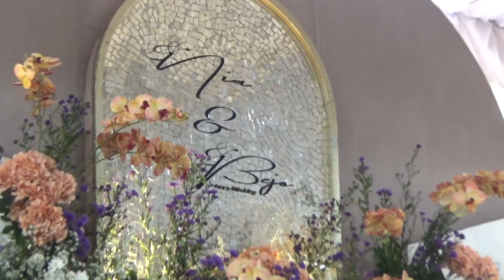KALIH WELASKU - MITA - KENDANG RAMPAK - RAGIL PONGDUT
MITA COVER KALIH WELASKU Dany Caknan, Bayu Oyonk, Soepardi Aye
dangdut ragil
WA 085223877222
YANG SENENG KARAOKE VERSI RAGIL, SILAHKAN DI @karaokepongdut